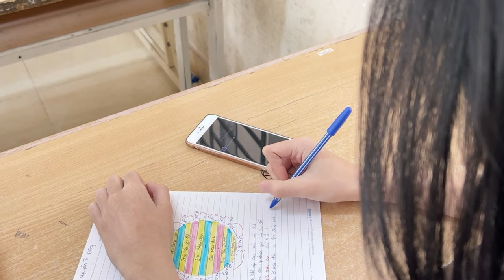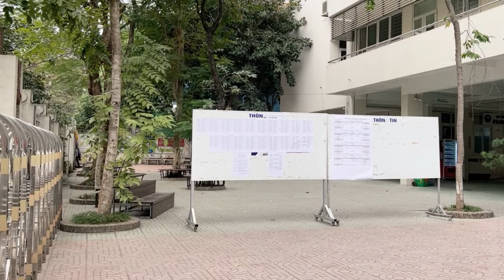[CEC OSCAR 2023 - CEC'S ACTING MONTHS 2022] GROUP 6 OFFICIAL TRAILER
FILM: The Last Wish
GENRE: Romance
GROUP: 6